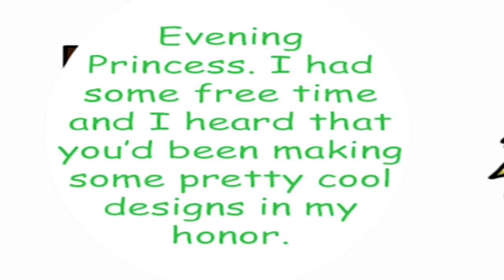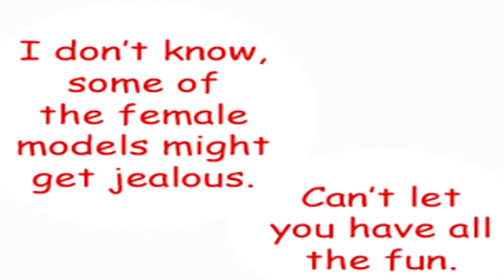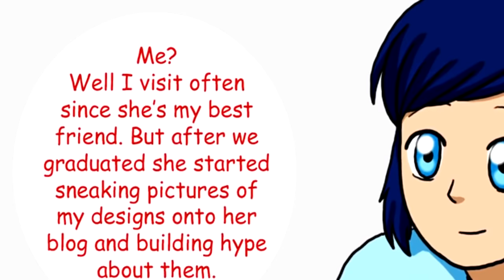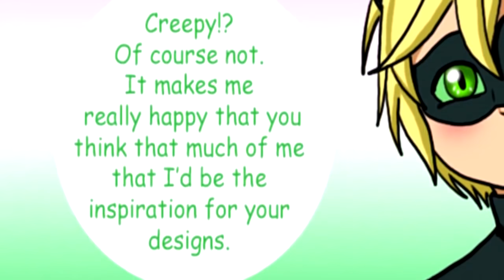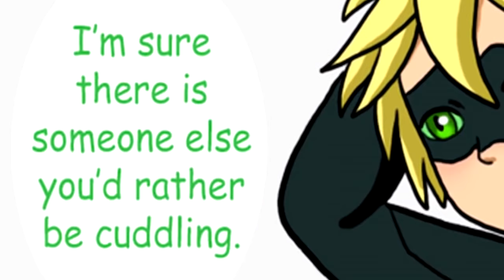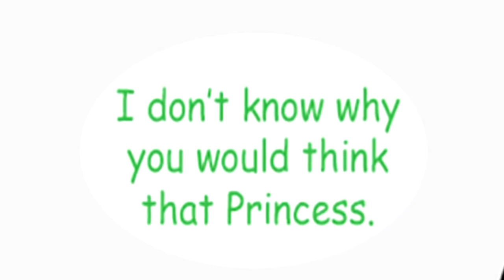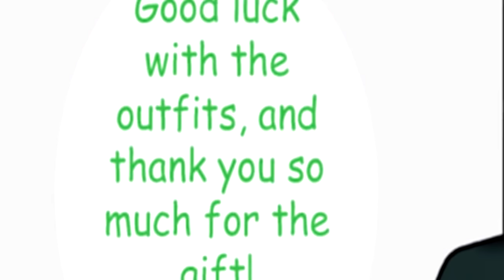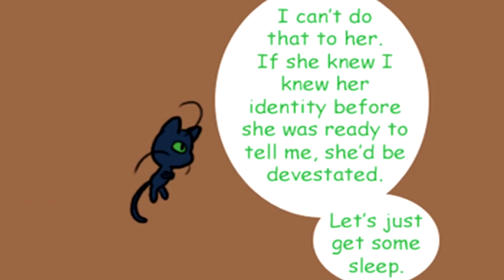SPOTTING YOU(I MADE a PROMISE TO HER)*part 2* !!? /【miraculous ladybug comics】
ALL CREDIT TO -cardcaptorkatara